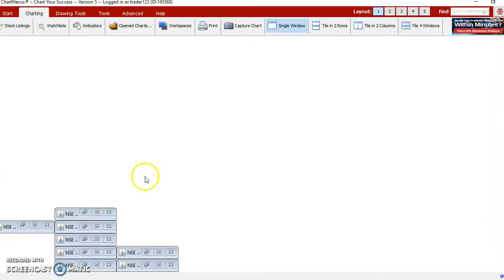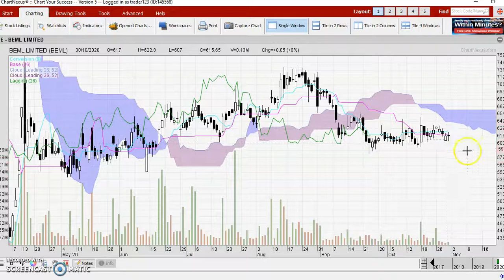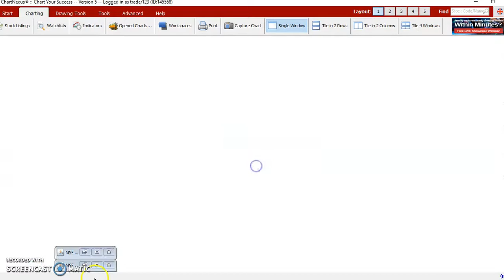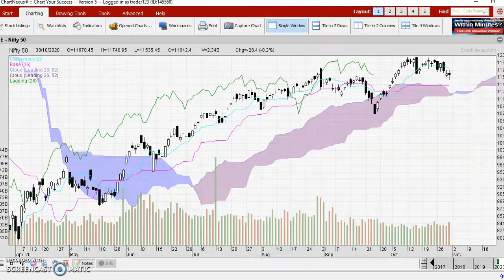inewsletter10312020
Ichimoku newsletter for October 2020 - Indian markets

Trading or Investing in equities involves significant financial risk and is not suitable for everyone. No communication should be considered as financial or trading advice.